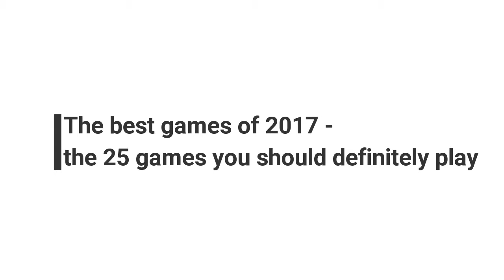MUST WATCH !! Top 25 Best Video Games of the Year 2017 I PS4 Xbox One PC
Top 25 Best Video Games of the Year 2017

Video games tell stories like no other form of entertainment. For better or worse, the most creative people in the industry are always pushing the limits of  available technology and their own imaginations to find new ways to tell a tale. In games we’ve slain mighty dragons. We’ve explored alien worlds. We’ve met amazing characters and spent hours bringing them into our lives. We’ve been overjoyed, outraged, and terrified. This collection showcases some of the best of the best in video game storytelling. Not only do they each present great narratives, but they share them with players in ways that only a game could.

Software Editing : Wondershare Flimora